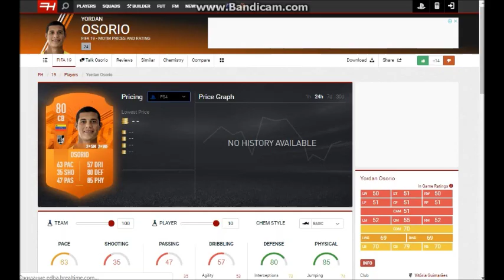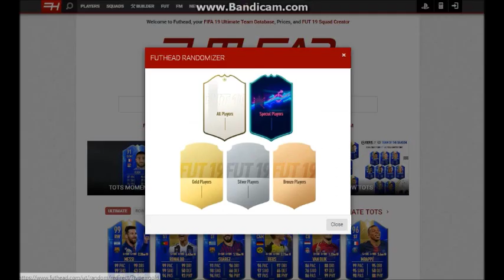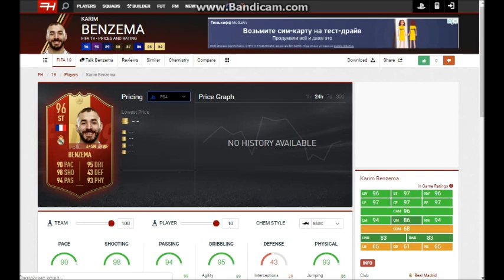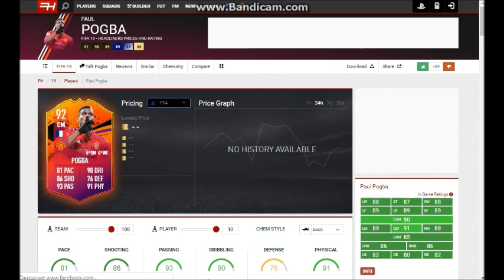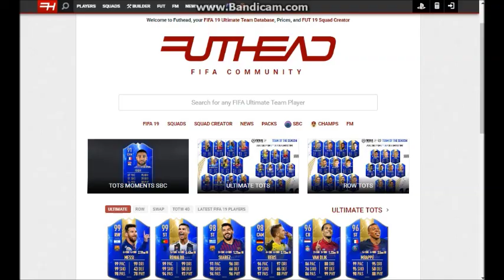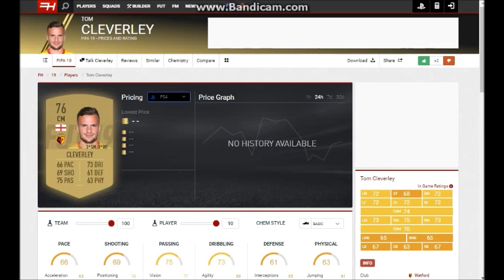Много TOTS, но не TOTY l FortFIFA